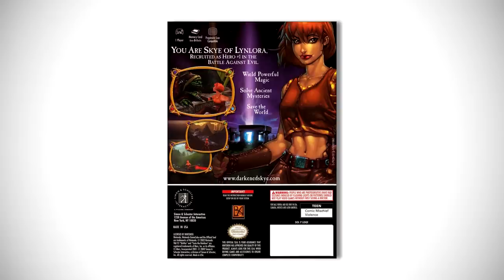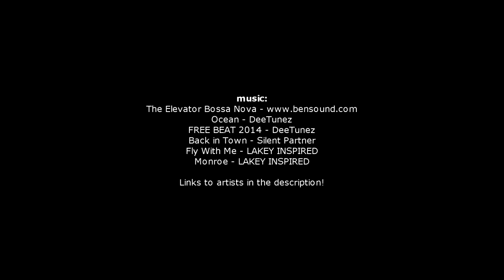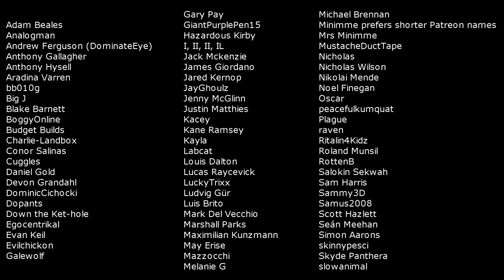The bizarre Skittles licensed game | minimme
Skittles with one of the strangest licensed games ever made - Darkened Skye!

Ocean - DeeTunez
FREE BEAT 2014 - DeeTunez

video credits:
"M&M's Blast! ... (GBA)"

"PSX Longplay [434] M and M's - Shell Shocked"
from YouTube channel World of Longplays